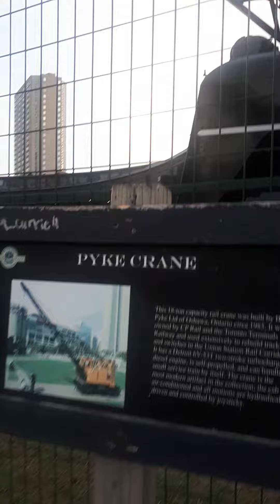Tree Sisters are in old train